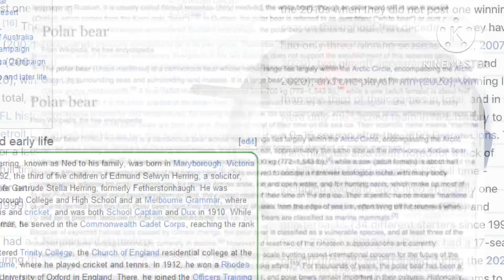The time I shaved my armpits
The journey of what happened when I shaved my armpit! Watch to see what happened!